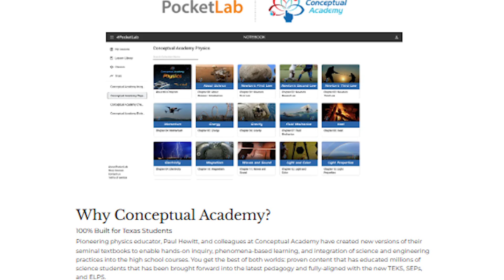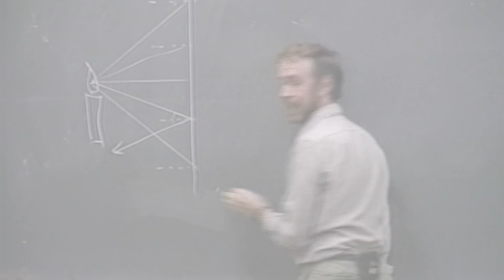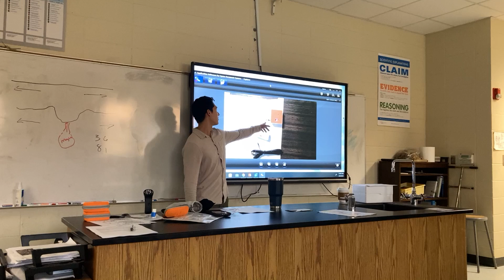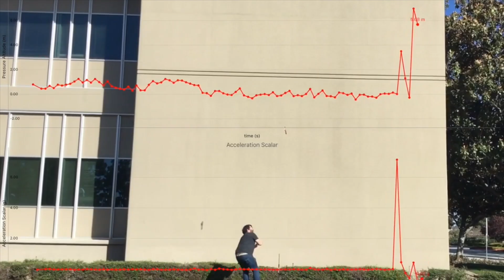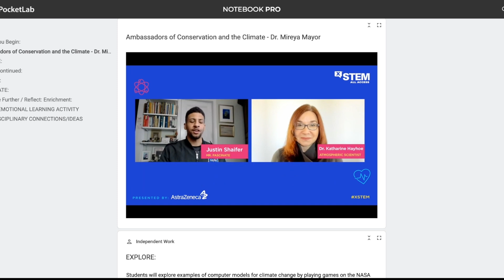Conceptual Academy High School Curriculum: Texas Edition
Conceptual Physics, Conceptual Chemistry, Conceptual Biology and IPC

Conceptual Academy and PocketLab have partnered to bring Paul Hewitt’s seminal Conceptual Physics textbook into an integrated digital experience for Texas classrooms. Conceptual Academy Physics is offered along with Chemistry, Biology, and Integrated Physics and Chemistry for a complete high school solution that is 100% TEKS and ELPS aligned and TEA approved.